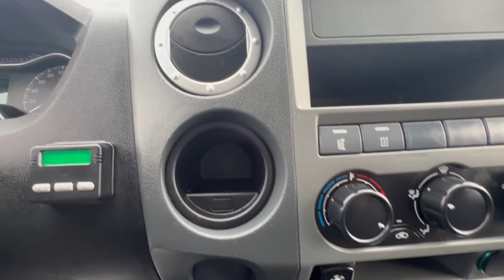ГАЗ (Gazelle) Next 2023